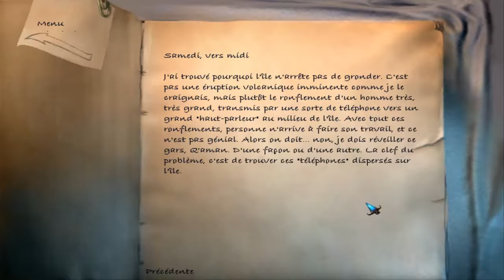[Let's Play FR] The Longest Journey : D'un monde à l'autre - Episode 22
Vingt-deuxième épisode de mon Let's Play sur The Longest Journey: D'un monde à l'autre.

N'oubliez pas le 720p sur la vidéo, et bon visionnage !

Depuis des milliers d'années, le Gardien a préservé l'équilibre du cosmos et sauvegardé l'existence des deux mondes jumeaux : Stark et Arcadia. Mais aujourd'hui, celui-ci a disparu et les armées du Chaos avancent, ravageant tout sur leur passage. Une seule personne détient le sort du monde entre ses mains : April Ryan. Dotée du pouvoir de franchir les mondes comme certains passent de la réalité aux rêves, April va débuter le plus long voyage de sa vie.